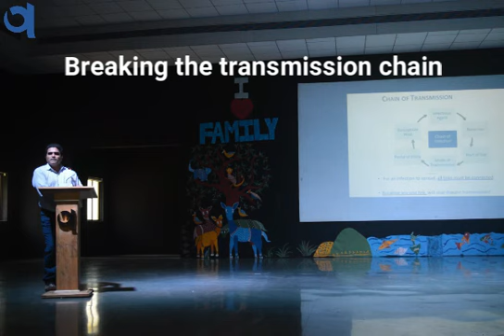Laxmi Institute of Technology, Sarigam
Engineering College